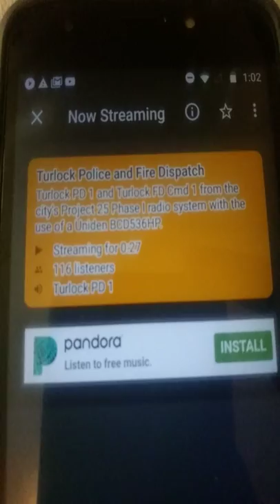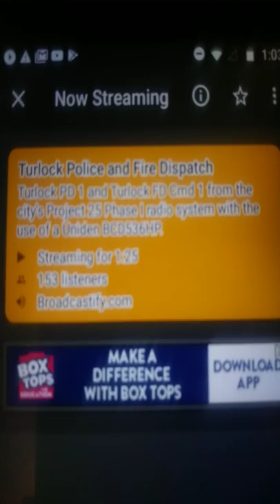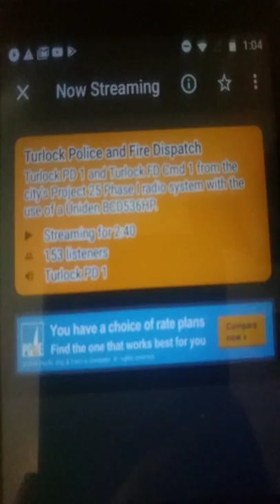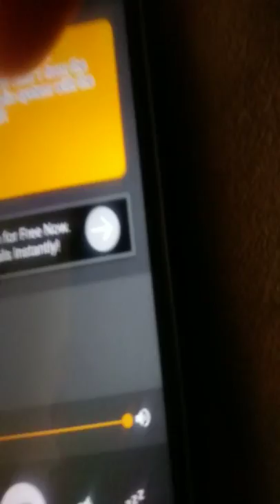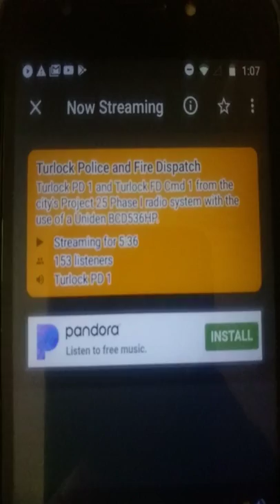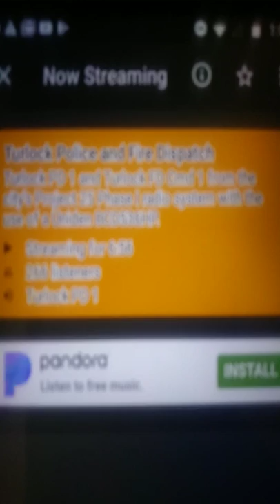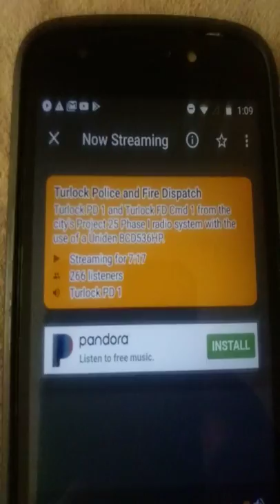Scanner of possible gun on campass of Turlock high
School goes on shut down